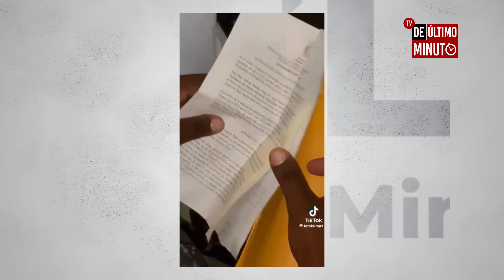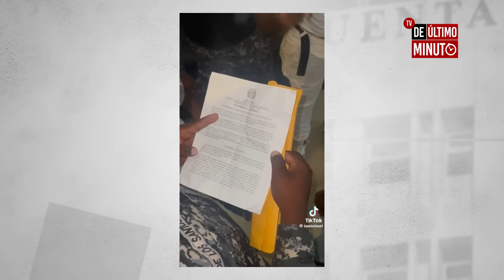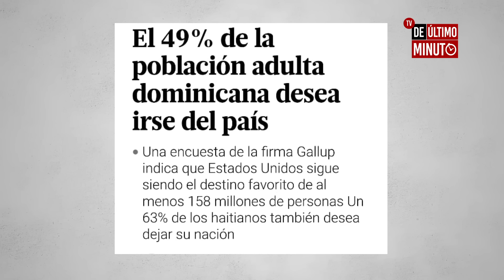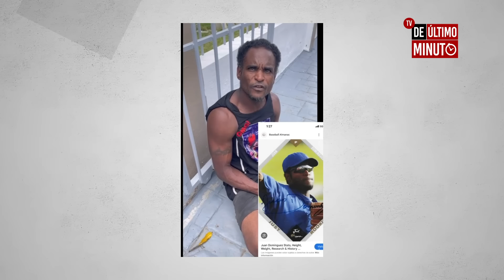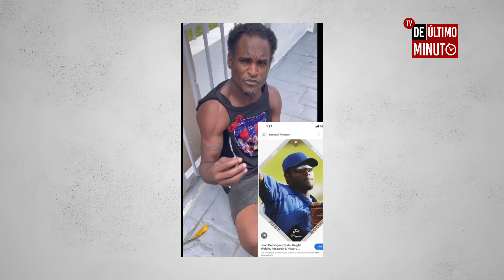Ramón Tolentino revela que haitianos hacen revuelta tras ser arrestados por la Policía | A la Clara